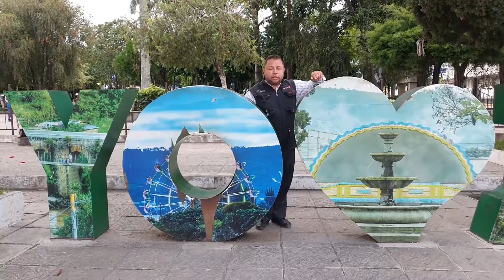Se Preparan Para Nuevos Viveros Y Para Jornadas De Reforestación 1